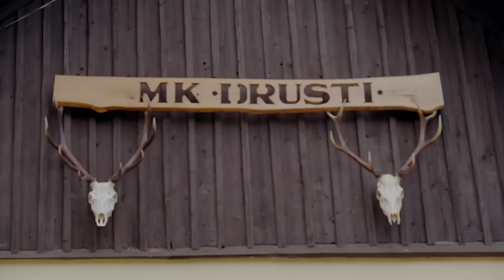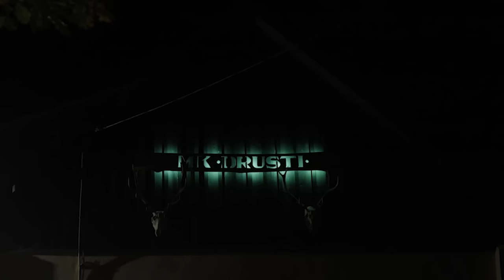On the Hunt with Janis Putelis | Hunting in Latvia Part 2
On this episode, Janis explores the traditions of a driven hunt in Latvia. He joins forty members of a hunting club for their first driven hunt of the year. It’s complicated, fast and fun.  The action is great, and lunch is hot and delicious. Presented by @WorkSharpOutdoor